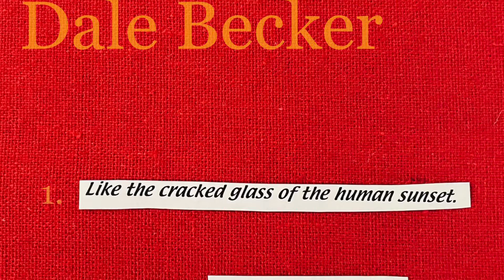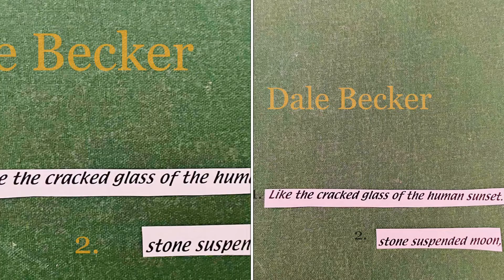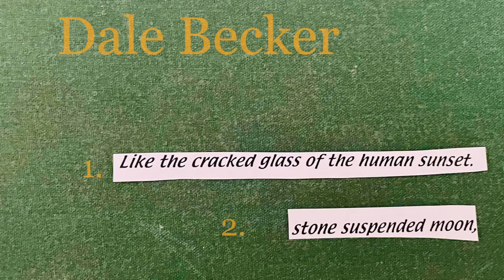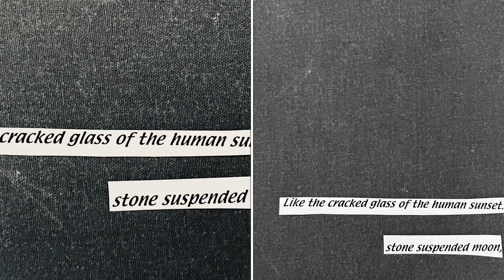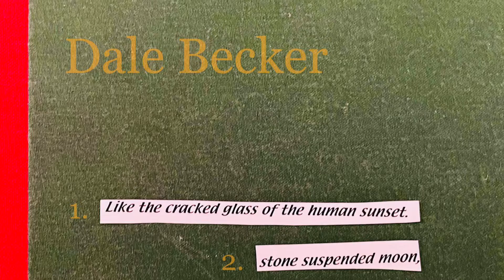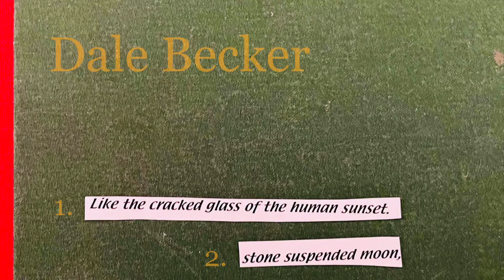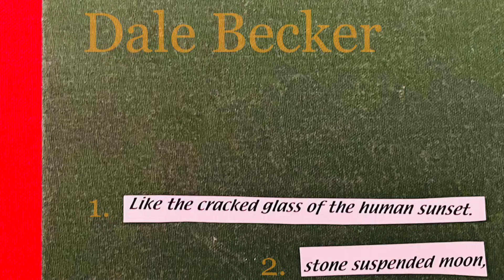Like The Cracked Glass/ Stone Suspended Moon By Dale Becker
All Music and Images By Dale Becker
Backstep9 Films
Calgary Alberta